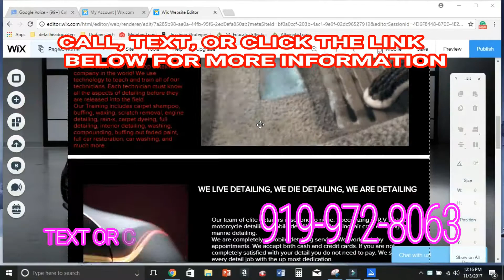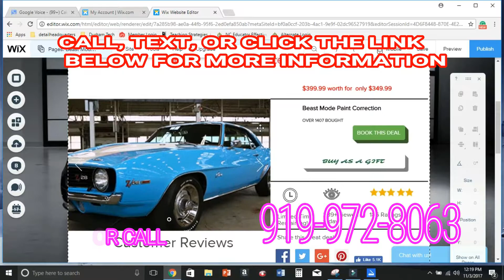How to make your detailing business blow up!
How to make your detailing business blow up! Prince gives examples of how to make your business blow up in the auto detailing industry.

Beast Mode marketing plan gain 200 to 500 more clients each month
auto detailing WEBSITE NOW ON SALE @20 PER MONTH!
FREE MP3 DOWNLOAD!